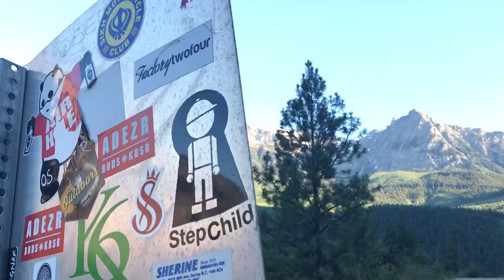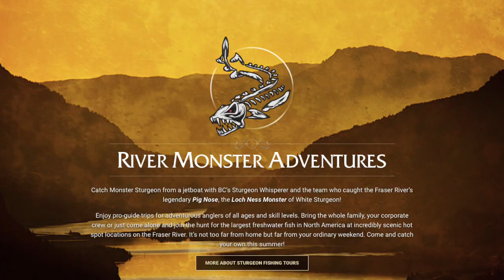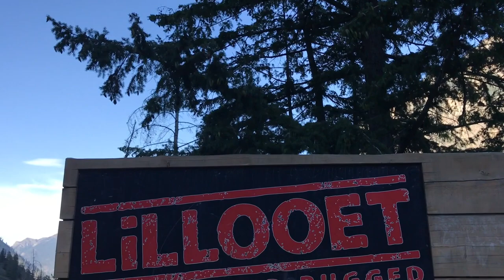"Giant Sturgeon On The Fraser River" Dang Ol' Outdoors Ep: 11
We made the long journey from West Virginia to Lillooet, British Columbia in search of GIANT WHITE STURGEON…and let me tell you, IT WAS AMAZING! Catching these giant beauties in the Fraser Canyon almost seemed like a dream. I often found myself gazing into the landscape, rather than focusing and watching the rod tips for activity. The guides at River Monster Adventures were like fishing with old friends who truly shared the same passion for the outdoors and hoped for each fish to be bigger than the last. I pray that the white sturgeon of the Fraser remains healthy for years to come and that someday my children will grow to share this passion, so I may re-live the experience together.

BOOK YOUR TRIP WITH:

rivermonsteradventures.ca

Title: Album Snake Oil Salesman
Author: “Snake Oil Salesman”